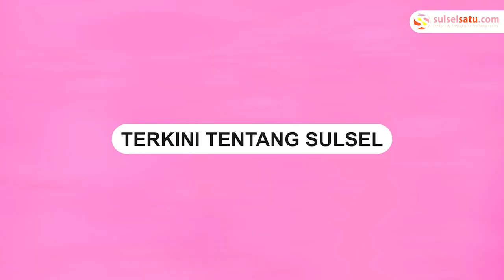Viral, Aksi Pria di Sulteng Tolak Tinggalkan Penjara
Kejadian tersebut terjadi di Polsek Labuan, Sulawesi Tengah.

Dalam video tampak tahanan tersebut tengah tiduran di ruangan tahanan.

Dua orang petugas kepolisian lantas mendatangi pria tersebut.

Polisi meminta pria yang dipanggil "Mas Kur" untuk meninggalkan ruangan tahanan.
Video terkini dan terbaru..